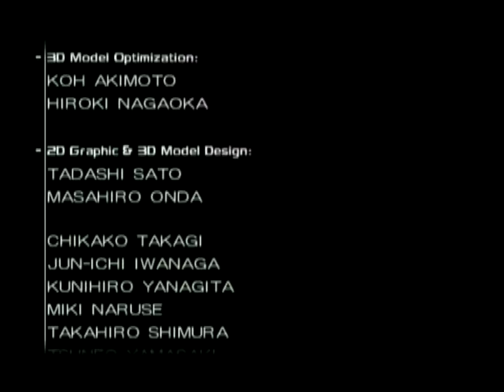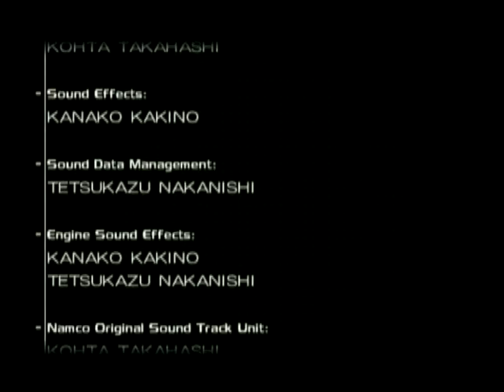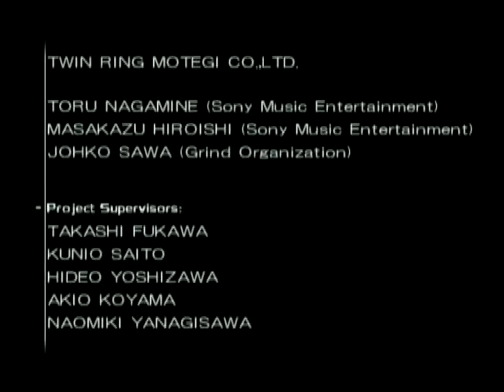Ridge Racer V (PS2) - 6. Ultimate GP [Hard]